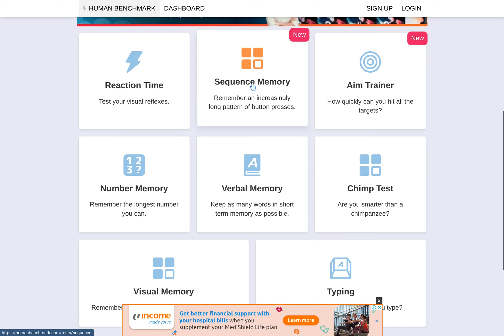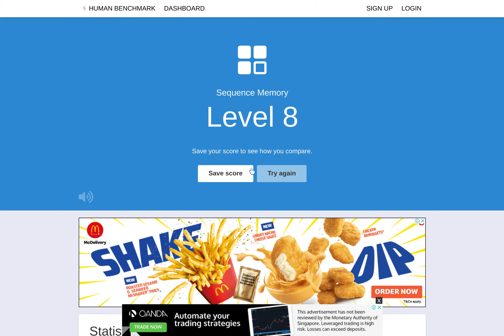Sequence Memory: How good did I fare?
not an easy challenge